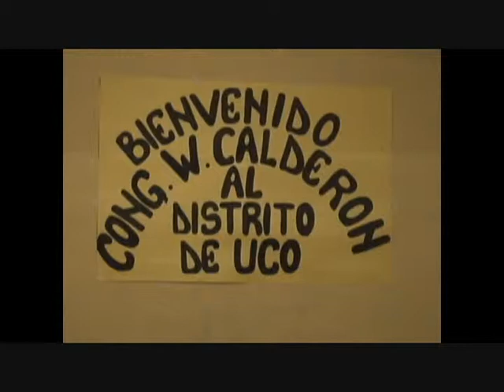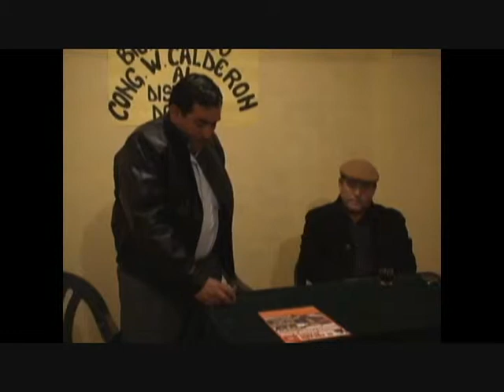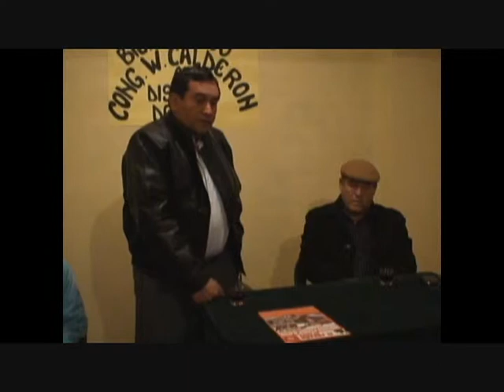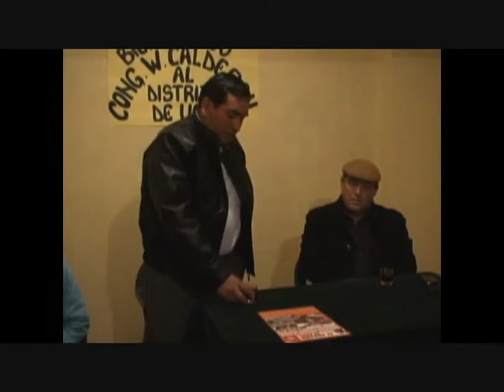Wilder Calderón 26-05-2010 Distrito de Uco parte 1.wmv